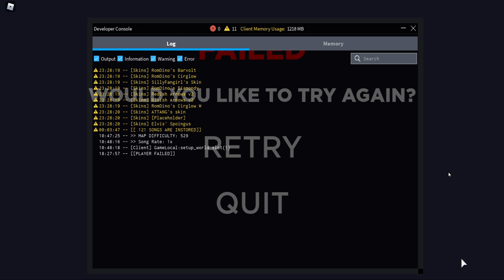Roblox 2021 06 14 19 11 07